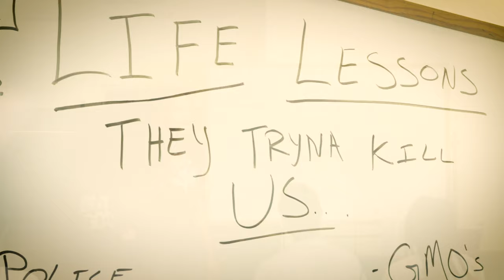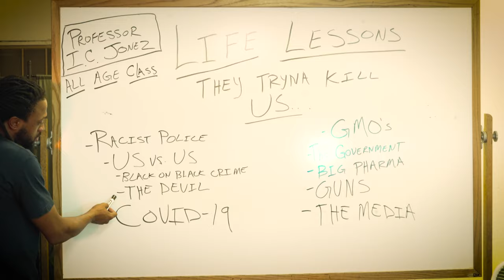IC JONEZ - Tryna Kill Us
Prod. By: Dana Dane Productions
Filmed By: Good Shot Films

'Tryna Kill Us' is Available for Streaming on All Major Digital Platforms

'Tryna Kill Us' Is From The Latest IC Jonez Album "God Got My Back"

for all things IC Jonez

In this visual, IC is a professor, teaching an all ages class based around life lessons. As he is giving his lecture, he uses students as examples to teach them how to react during police interactions. IC teaches from a biblical world view & gives the students bibles to follow along during class. While IC is in the middle of his lecture, the school police enter his classroom, unannounced with guns drawn to detain two of his male students. He does not stand down but instead, he stands up to these officers, knowing full well they have the wrong students. The officers eventually realize it's a case of mistaken identity & let the students go. This happens too often in our community & IC himself has been a victim of mistaken identity. He wanted to give a visual through this song & tell a story in a different version. Hopefully this makes individuals think about their life & it helps others to see that we've all been through some kind of trauma. It's ok to tell your story.